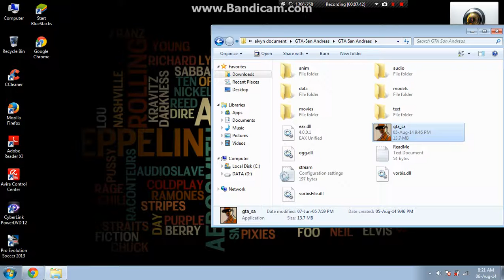gta sa andreas gameplay 1